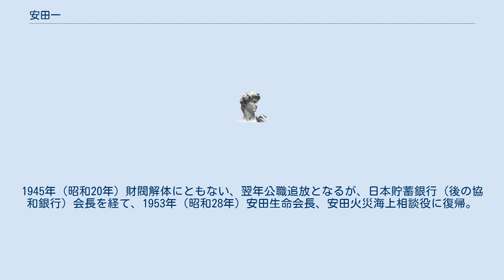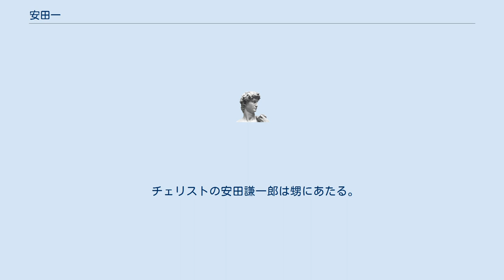安田一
安田 一（やすだ はじめ、1907年（明治40年）4月14日 - 1991年（平成3年）3月26日）は、安田財閥三代目当主。
 安田善次郎の長男。
1932年（昭和7年）、東京帝国大学文学部卒業。
二代目安田善次郎の急逝のあとをうけて、1936年（昭和11年）、29歳で安田保善社総長に就任。
後見役には叔父安田善五郎が就いた。
以後安田銀行会長、安田生命会長など、安田グループの要職を歴任。
1945年（昭和20年）財閥解体にともない、翌年公職追放となるが、日本貯蓄銀行（後の協和銀行）会長を経て、1953年（昭和28年）安田生命会長、安田火災海上相談役に復帰。
経団連顧問、日本デンマーク協会会長等を務めた。
 父は安田善次郎。
安田一の妻百合子は、元横浜正金銀行頭取大久保利賢（大久保利通八男）の長女。
大久保利賢の妻和喜子は高橋是清の娘。
ロッキード事件で一躍名が知れた元丸紅常務大久保利春は義弟になる。
 また安田一の長男である弘の妻恭子は慶應義塾大学名誉教授池田潔の長女で三井の大番頭、池田成彬の孫娘。
そして安田一の末娘美和子は、スイスの銀行家ピーター・フグラーに嫁いでいる。
 チェリストの安田謙一郎は甥にあたる。